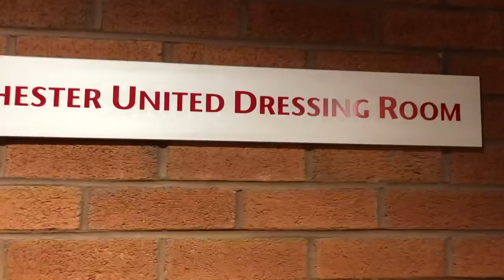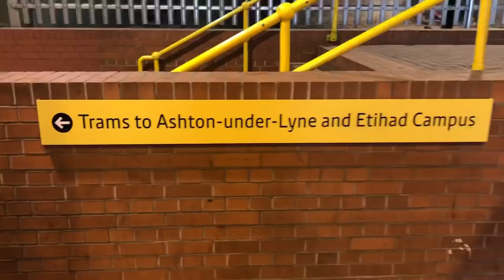Weekend In Manchester W/ Liam!!